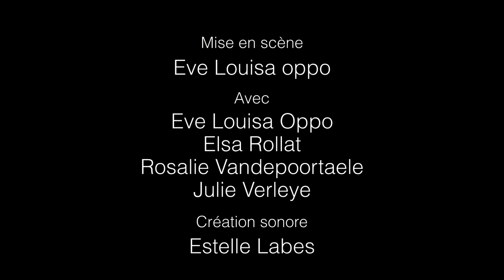Teaser - Le Charme douloureux des ébauches - Thalie Envolée (HD)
Venez découvrir notre prochain spectacle « Le Charme douloureux des ébauches » consacré à la poétesse Renée Vivien. Les 10, 11 et 12 mars 2022 au Centre Culturel Bruegel.

Idée originale et mise en scène : Eve Louisa Oppo
Avec : Eve Louisa Oppo, Elsa Rollat, Rosalie Vandepoortaele et Julie Verleye
Création musicale : Estelle Labes

- Retrouvez-nous -